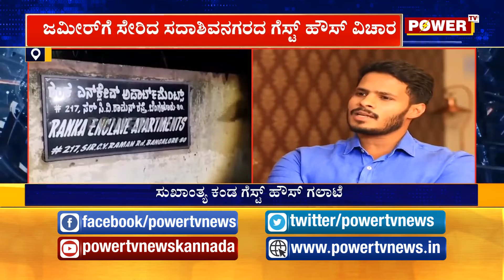ಮಾಂಸ ಖರೀದಿಗೆ ಮುಗಿಬಿದ್ದ ಜನರು ಮಾಸ್ಕ್​ ಇಲ್ಲ, ದೈಹಿಕ ಅಂತರ ಇಲ್ಲವೇ ಇಲ್ಲ | Power TV NEWS